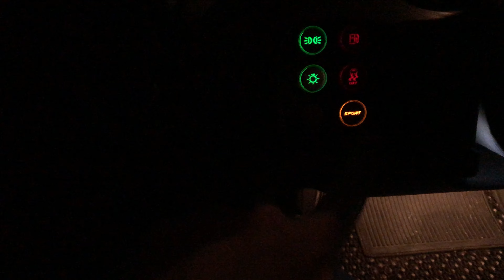Lotus Evora S at night